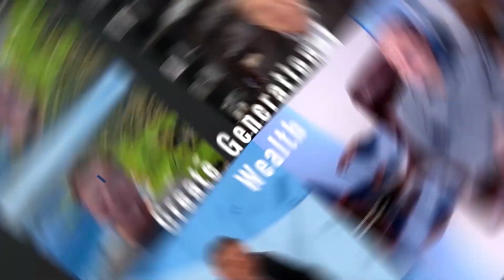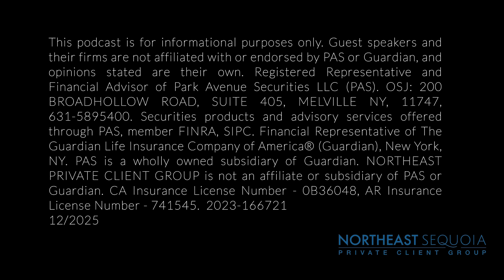46 | The Power Of Gratitude | Interview with David Meltzer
In this episode of the Hero of the Hour, Mark is joined by David Meltzer, best-selling author, consultant, business coach, co-founder of Sports 1 Marketing and a renowned figure in the realm of investing and empowerment. David shares his journey, revealing how his past experiences shaped his philosophy on the infinite potential of time and self-image. He and Mark discuss the concepts of limitations, abundance, and the importance of understanding the role of the past in shaping one's future.

They explore the significance of embracing gratitude and the power of giving, challenging the conventional mindset of receiving. David offers a unique perspective on the relationship between giving and receiving, advocating for a paradigm shift where seeking help is seen as a form of giving. This approach leads to exponential growth and abundance, thereby transforming the way individuals interact with the world.

He outlines a three-step process for leadership: meeting people where they are, engaging in shadowing and collaboration, and ultimately supervising and empowering others.

Join Mark for this fascinating and enlightening discussion!

What You Will Learn In The Show:

How our perceptions of the past and self-image can set limitations on our future.

The power of gratitude and the transformative impact of giving on both personal and professional levels.

The ideas of abundance and success, challenging traditional views and encouraging a mindset of exponential growth and positive impact.

Practical advice on growing a business by focusing on growing people, not just profit margins.

David's three-step process for effective leadership - understanding where people are, engaging in shadowing and collaboration, and empowering others through supervision.

Tips on self-improvement and continuous learning.

Why consistent, daily efforts in personal and professional endeavors lead to significant long-term success.

Books:

Get Mark's Book Here: The Ultimate Investment: A Roadmap To Grow Your Business and Build Multigenerational Wealth

Extraordinary Wealth: The Guide To Financial Freedom & An Amazing Life

By providing this content, Park Avenue Securities LLC is not undertaking to provide any recommendations or investment advice regarding any specific account type, service, investment strategy or product to any specific individual or situation, or to otherwise act in any fiduciary or other capacity. Please contact a financial professional for guidance and information that is specific to your individual situation. Securities products and advisory services offered through Park Avenue Securities LLC (PAS), member FINRA,SIPC. OSJ: 200 Broadhollow Rd, Ste 405, Melville, NY 11747, ph# . PAS is a wholly owned subsidiary of The Guardian Life Insurance Company of America® (Guardian), New York, NY. 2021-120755, Exp. 5/23 CA